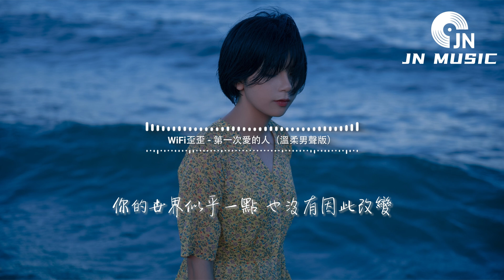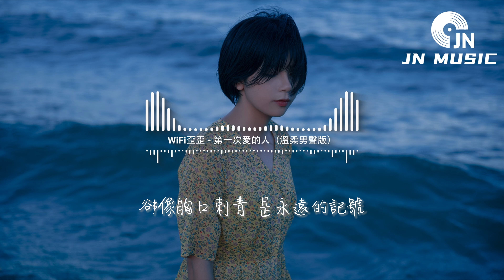WiFi歪歪 - 第一次愛的人（溫柔男聲版）（原唱：王心凌）『總以為 愛是全部的心跳，失去愛我們就要 就要一點點慢慢的死掉。』【動態歌詞MV】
❖歌詞在下面❖

演唱：WiFi歪歪
原唱：王心凌
作詞：林怡芬
作曲：Marion Elise Ravn/Marit Elisabeth larsen/Matt Rowe

灰色的天 你的臉
愛過也哭過笑過痛過之後只剩再見
我的眼淚 濕了臉
失去第一次愛的人竟然是這種感覺

總以為 愛是全部的心跳
失去愛我們就要
就要一點點慢慢的死掉

當我 失去你那一秒
心突然就變老

喧鬧的街 沒發現我的淚
被遺忘在街角

我看著你 走過街
還穿著去年夏天我送你的那雙球鞋
銀色手鏈 還耀眼
你的世界似乎一點也沒有因此改變

失去愛我們就要
就要 一點點慢慢的死掉

第一次也許我能把自己治好
再一次想起來 應該要怎麼笑
第一次愛的人他的壞他的好
卻像胸口刺青 是永遠的記號
跟著我的呼吸 直到停止心跳